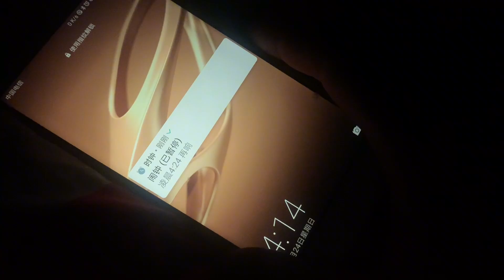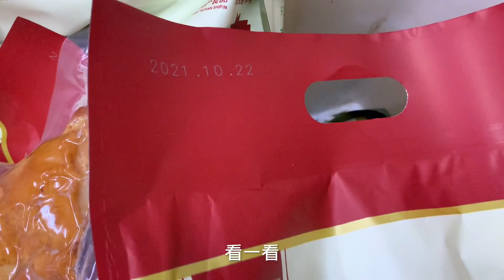帮粉丝代购哈尔滨红肠，7个月代购100万，味道好实惠回购率猛增啊